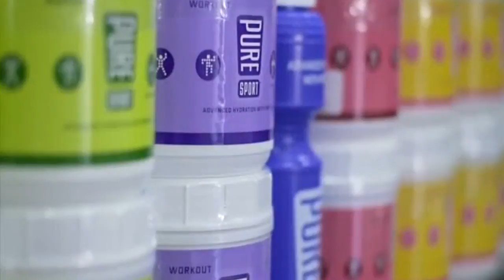Welcome to the Next Generation of Smart Supplementation!!!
TEN's philosophy is simple: make spray vitamins that people need and make them with the highest quality ingredients. Add a delivery system second to none and you have the best nutritional supplements in the industry!
All of the spray vitamin formulations provided by TEN come in spray form. Sprays are better than any other method of taking vitamins because they are convenient, absorb better, and are great for all family members, including kids.